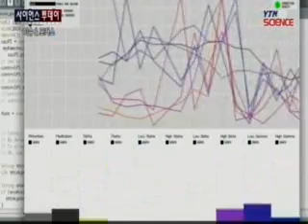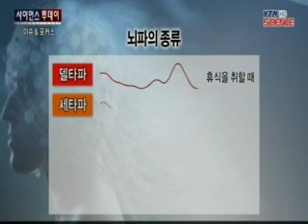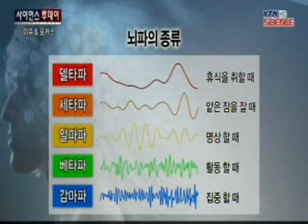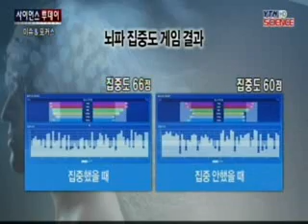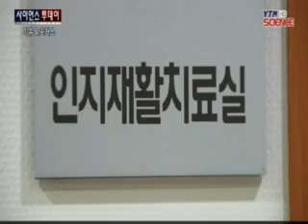[이슈&포커스] 뇌의 목소리 '뇌파', 활용방안은?